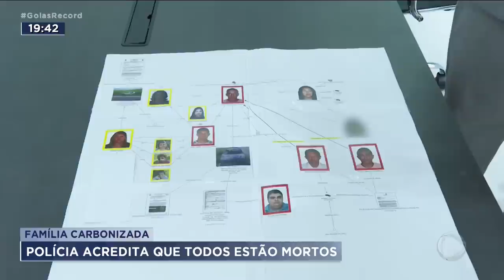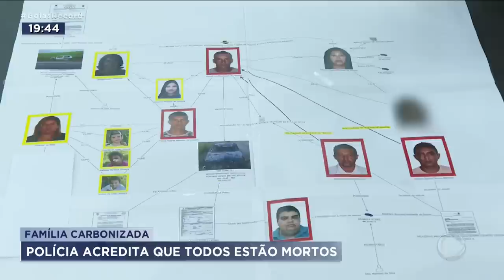FAMÍLIA CARBONIZADA: POLÍCIA ACREDITA QUE ESTÃO TODOS MORTOS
DEZ DESAPARECIDOS, TODOS DE UMA MESMA FAMÍLIA. UM MISTÉRIO AINDA LONGE DO FIM. O QUE AFINAL ACONTECEU COM OS PERSONAGENS DESSA HISTÓRIA QUE TEM INTRIGADO O BRASIL? HOJE, ESSA HISTÓRIA GANHOU FATOS NOVOS. UM SÉTIMO CORPO FOI ENCONTRADO NUM CATIVEIRO, EM PLANALTINA, DO DISTRITO FEDERAL. O DESAPARECIMENTO DE MAIS UMA MULHER, E A FILHA DELA, ADOLESCENTE, ACRESCENTAM MAIS INGREDIENTES NESSA TRAMA.